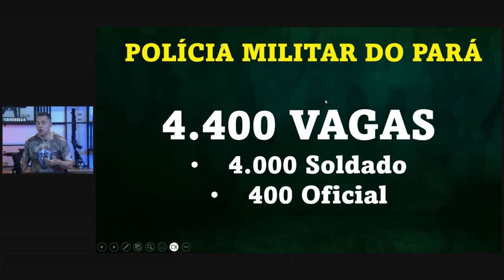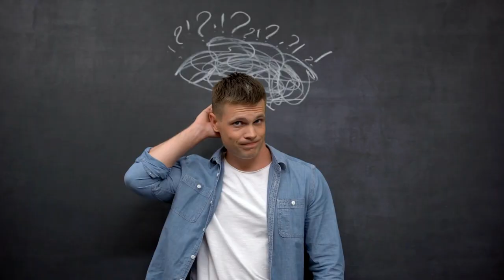BOA NOTÍCIA! CONCURSO PM PARÁ, AINDA EM 2023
AULÃO DE VÉSPERA (PREMONIÇÃO) PARA O CONCURSO MILITAR DO PARÁ, sendo 2 DIAS DE RESOLUÇÃO DE QUESTÕES, onde você vai revisar os assuntos que realmente serão cobrados na hora da prova

Neste vídeo, trago informações exclusivas sobre o tão aguardado concurso público da Polícia Militar do Pará em 2023.

Você não pode perder essa oportunidade de ficar por dentro de todos os detalhes!

Concurso PM PA: banca definida!
O novo Concurso PM PA já tem sua banca definida e irá ofertar 4.400 vagas para Soldado e Oficial!
O novo Concurso PM PA (Polícia Militar do Pará) está previsto para acontecer ainda esse ano! Serão 4.400 vagas para os cargos de Soldado e Oficial, divididas da seguinte maneira:
Soldado: 4.000 vagas; Oficial: 400 vagas.